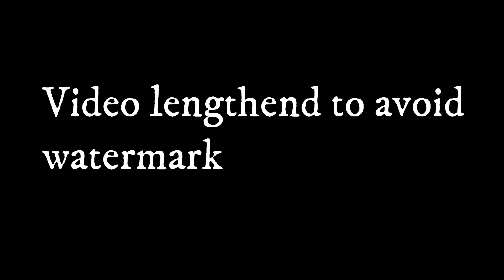Pastor Billy Crone on Al and Kenny meeting the old man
"The Al and Kenny Show."